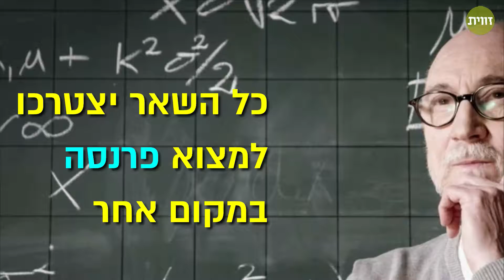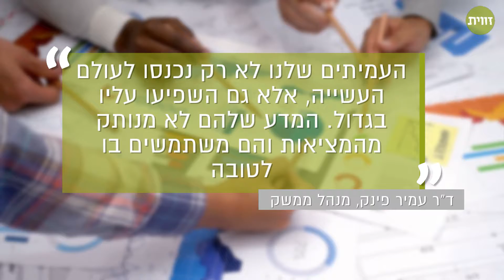דיפלומה בשירות המדינה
יותר מ-1,600 איש מסיימים בישראל דוקטורט בכל שנה, אבל באקדמיה יש מקום לרק לחלק קטן מהם. מה יעשו כל השאר? ואיך תכנית קטנה לשיפור איכות החיים והסביבה בישראל יכולה לעזור לשנות את המצב?